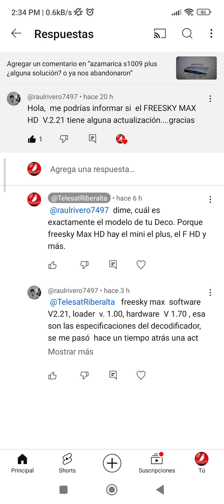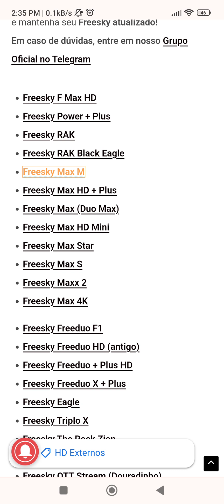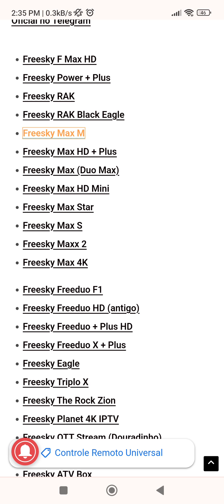Si necesitas ayuda, toma en cuenta esto